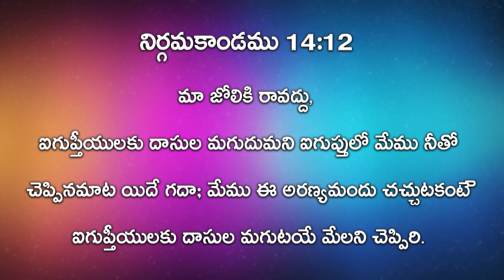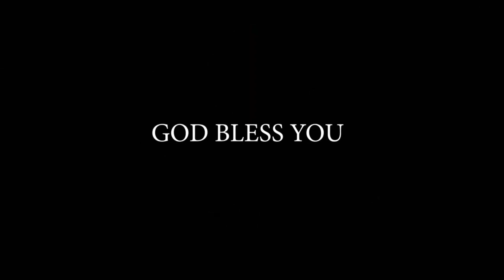సమస్యలలో ఆత్మీయ జీవితం ఎలా ఉంది ? ll ( 21.03.22 ) ll by Joseph Prasanna Kumar